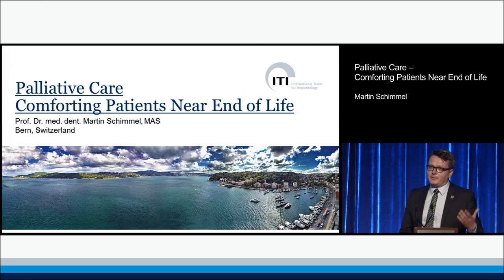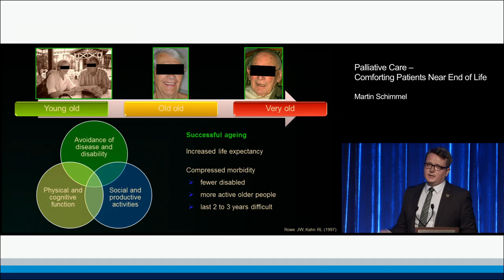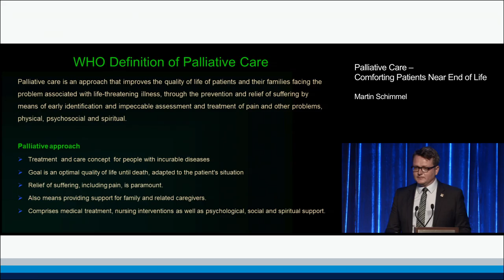Palliative Care – Comforting Patients Near End of Life | Martin Schimmel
ITI Academy Congress Lecture Preview: Palliative Care – Comforting Patients Near End of Life by Martin Schimmel.